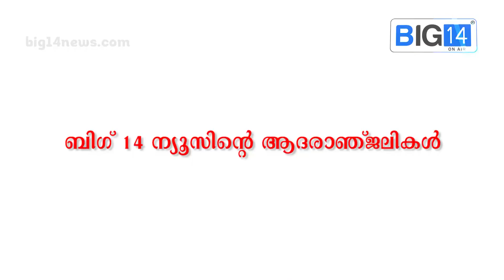നഷ്ടപ്പെട്ടത് യു ഡിഎഫിന്റെ സൗമ്യമുഖം | MI Shanavas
എംപി എംഐ ഷാനവാസ് ഇനി ഓര്‍മ്മ...മുതിര്‍ന്ന കോണ്‍ഗ്രസ് നേതാവും വയനാട് എംപിയുമായ എംഐ ഷാനവാസ് അന്തരിച്ചു. ചെന്നൈയിലെ സ്വകാര്യ ആശുപത്രിയില്‍ പുലര്‍ച്ചെയായിരുന്നു അന്ത്യം. കരൾ മാറ്റി വെക്കൽ ശസ്ത്രക്രിയയെ തുടർന്ന് ചികിത്സയിലായിരുന്നു. ശസ്ത്രക്രിയയ്ക്കു ശേഷമുണ്ടായ അണുബാധയെ തുടർന്ന് ആരോഗ്യനില വഷളാവുകയും പുലർച്ചെ ഒന്നരയോടെ അന്ത്യം സംഭവിക്കുകയുമായിരുന്നു.

Download ISO App

Do not try to upload our videos without our permission under any circumstances.